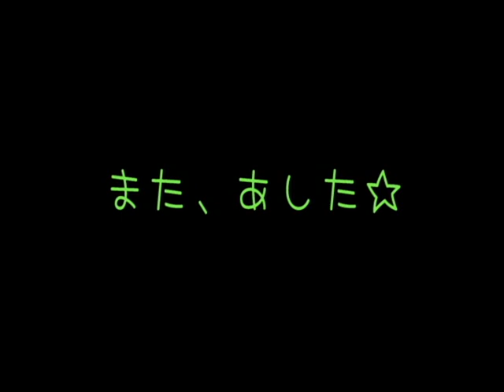ボキ、だーれだ?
ただいまとんすけ祭り実施中ぅ～♪

Marroppy's！